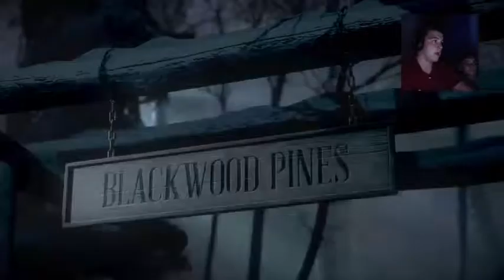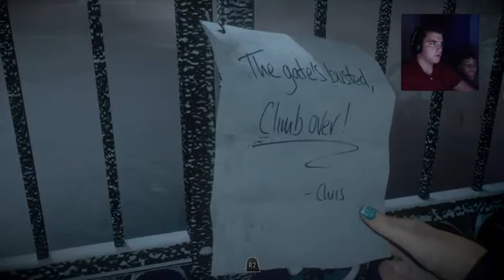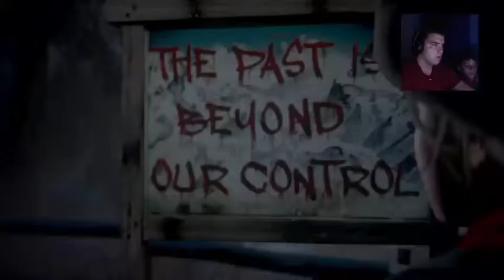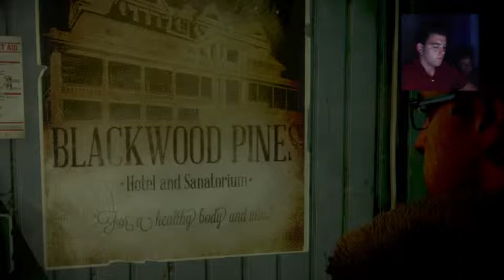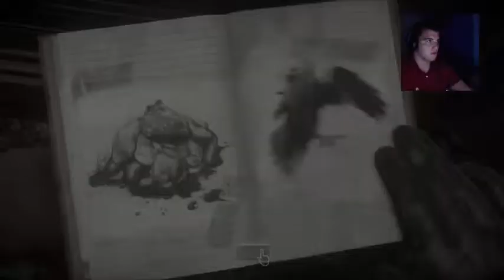Lets Play Unitl Dawn| Part 1